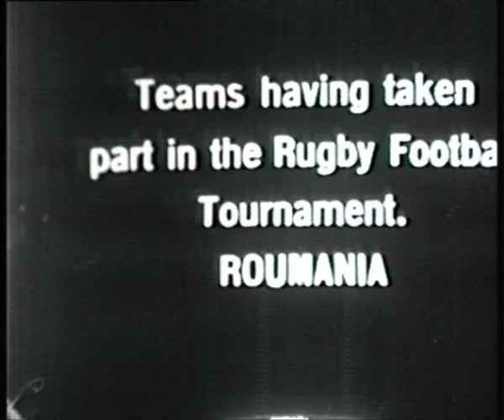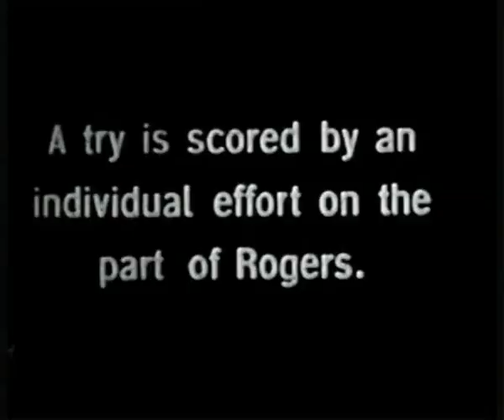Jeux Olympiques 1924 - Rugby - Finale USA b France 17 - 3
Rugby final @ Olympic Games / Jeux Olympiques 1924 - USA b France 17 - 3 - Stade de Colombes - May 18th 1924

An old 9,5mm video reel - actually, sports news from Pathé - found at the flea market... More about the 1924 rugby final